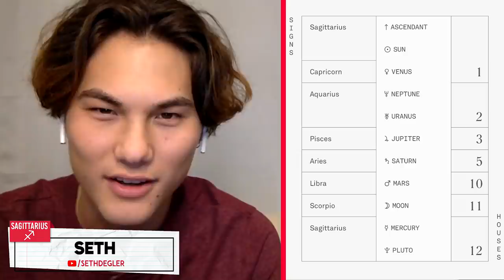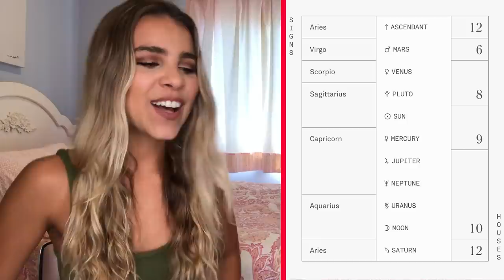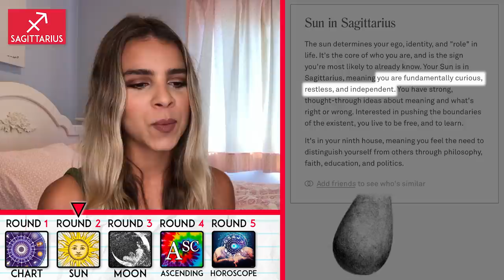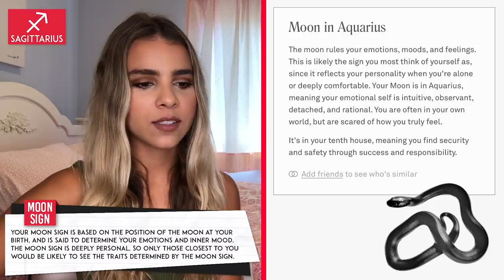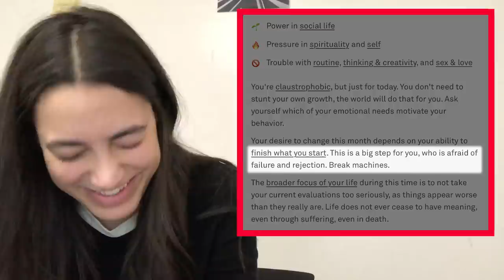People Who HATE Astrology React To Their Horoscopes | Can We Change Their Minds?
Astrology skeptics react to their signs and horoscopes. Can we get them to change their minds?

Content Featured:
Co-Star App

Reactors Featured:
Adam
Alisyn
Jeremiah
Nora
Sabrina
Seth

Credits:
Editor - Lucas Griffith
Assistant Editor - Geoffrey Gaskins, Niomi Young, Connor Buso-Jarnis,
Jamal Amer, Winton Foulds, Cody Pomeroy, Tiscia Haigler, Mimi Alvarez,
Tino Dimperio, Jordan Wright
Technical Director - Lucas Lee Graham
Production Tech - Ryan Johnson
Graphics - Kat Nieto